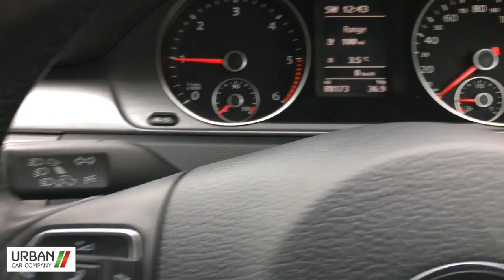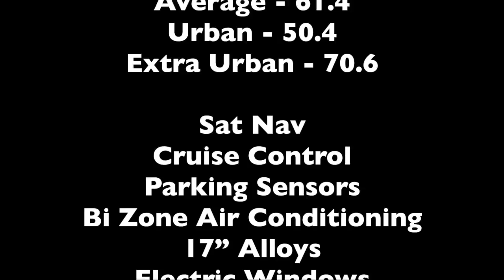VW Passat Highline Tdi Bluemotion - Urban Car Company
This is a stunning VW Passat Highline Tdi Bluemotion, which is for sale at Urban Car Company, Viking Way, Bar Hill, Cambridge.